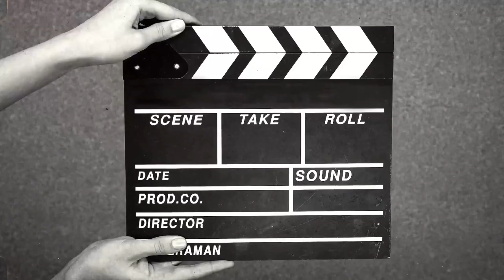UPDATE TERBARU Asstro Highland Ciater Bandung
Jam Buka :
Senin - Minggu : 07:00 - 21:00

Alamat :
Raya Subang, Ciater, Kec. Ciater, Kabupaten Subang, Jawa Barat 41281